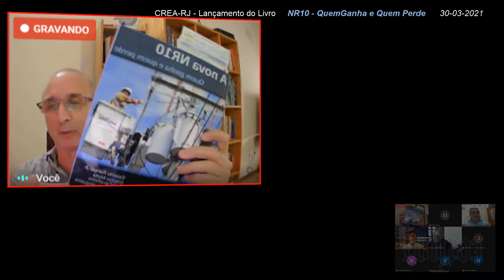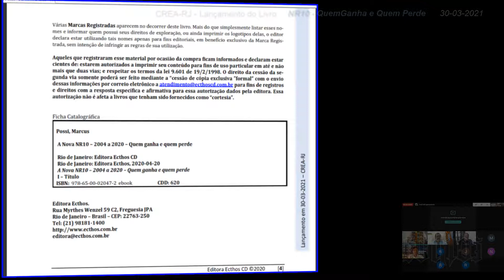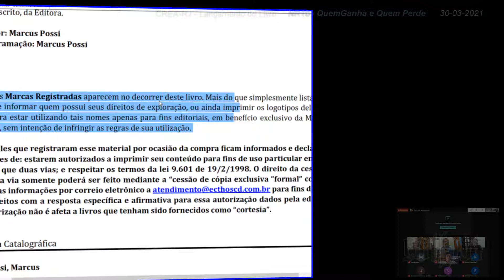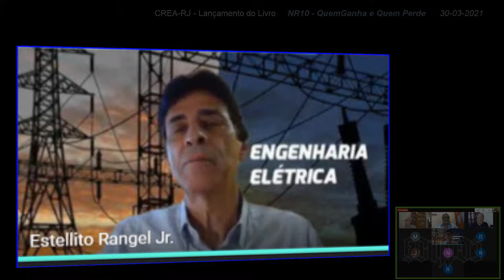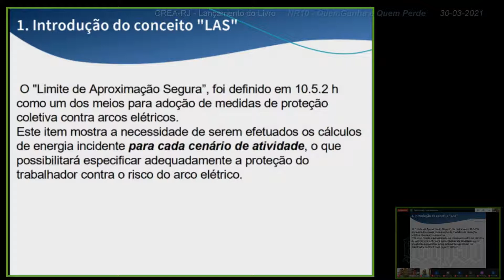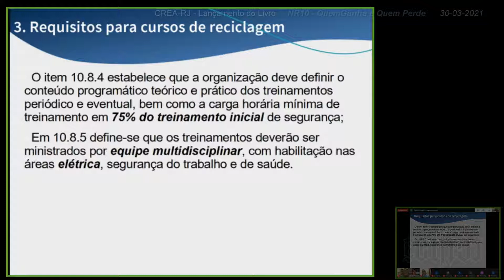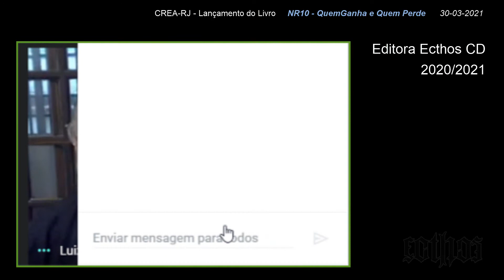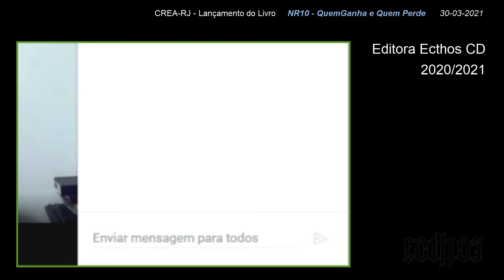Livro NR10 - quem ganha e quem perde - editora ecthos cd